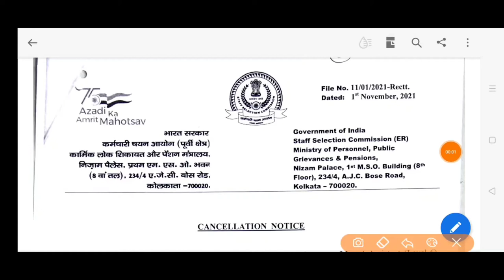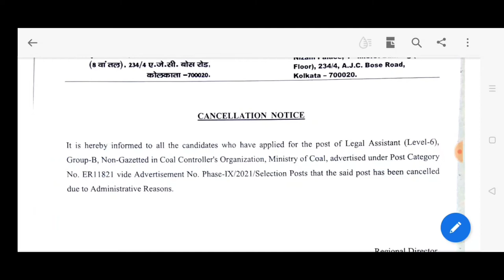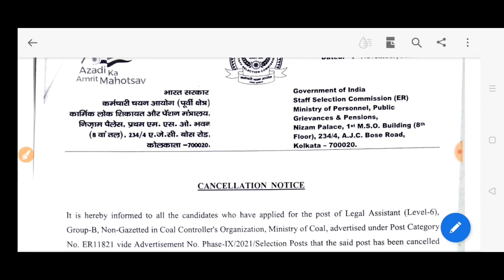Ssc ssc phase 9/2021 cancellation notice ER11821 cancellation notice official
ssc exam SSC cancellation notice official ssc phase 9/2021  cancellation notice er region eastern region kolkata  phase 9 selection post

ssc sscphase9/2021#ssccancellationnotice